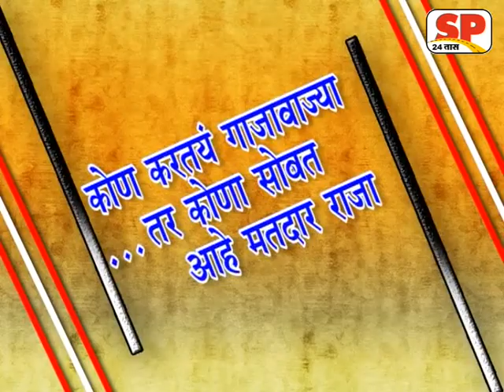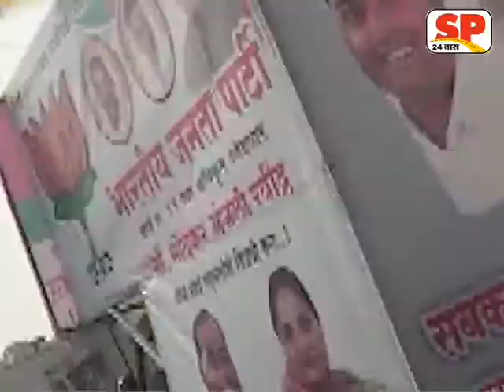Ransangram Sandhya Shelke Ward no 2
palika nivadnuk  Prachar  program  sandhay prakash shelk